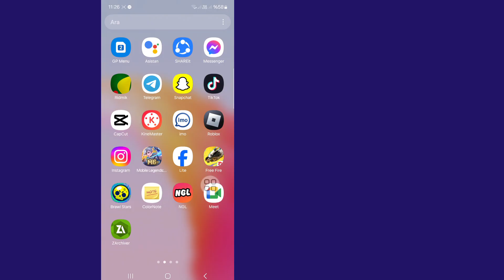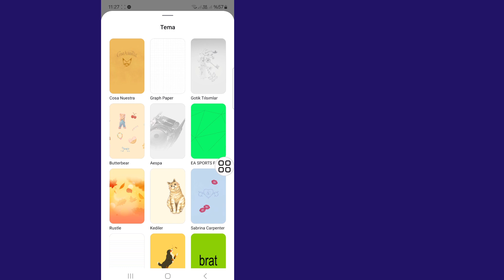Instagram Sohbetinde Takma Ad Nasıl Kolayca Ayarlanır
Instagram takma adı gösterilmiyor öğrenin | instagram sohbet takma adı seçeneği gösterilmiyor | takma adı değişikliği